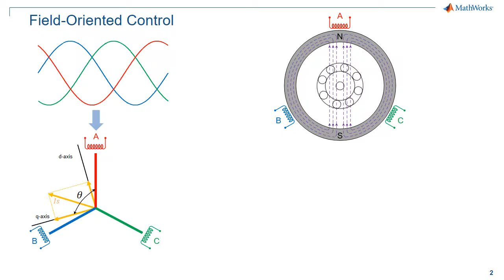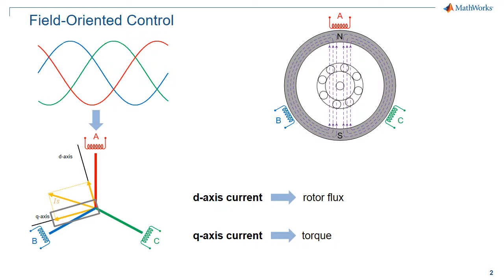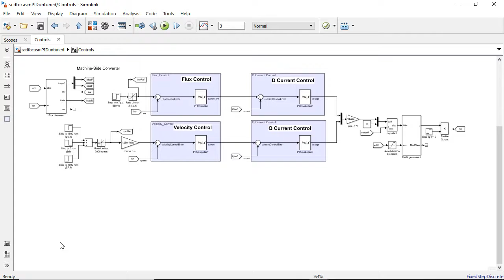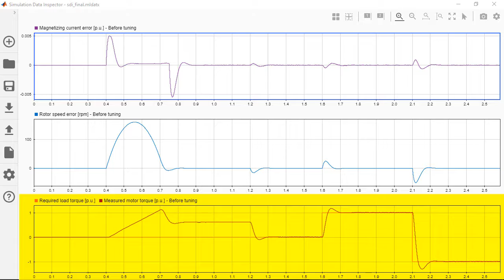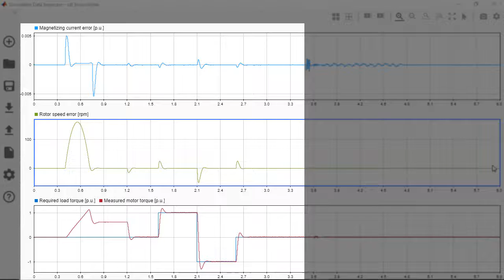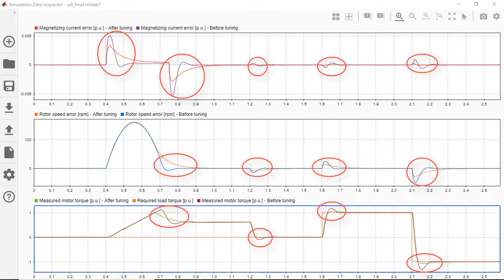Automatic Tuning of Field-Oriented Controllers for an Induction Motor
Implement and automatically tune a field-oriented control system that controls the flux and torque of a three-phase induction motor.

The control system consists of four PI controllers. The rotor speed and flux controllers in the outer loop provide references to the current controllers in the inner loop using the measured rotor speed and three-phase stator current as well as the Clarke and Park transformations. The four PI controllers are tuned using the Closed-Loop PID Autotuner block in a single simulation. This block injects an excitation signal during closed-loop plant operation to estimate the plant frequency response and automatically tune the PID gains. Based on the PID outputs, a PWM Generator module is used to generate the gate control pulses for the semiconductor switches in the machine-side power inverter, such that the desired flux and torque specifications are met. The Closed-Loop PID Autotuner block is part of Simulink Control Design™ since MATLAB® R2018a and the induction motor and power converters have been modeled in Simscape Power Systems™.

for a list of additional trademarks. Other product or brand names maybe trademarks or registered trademarks of their respective holders.